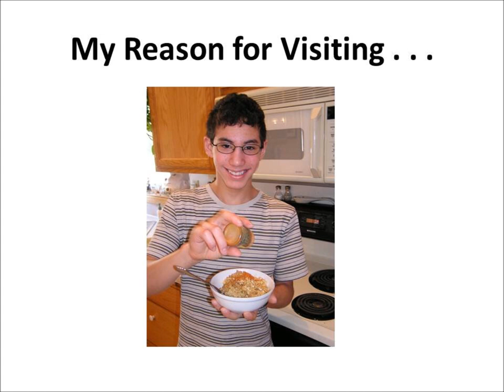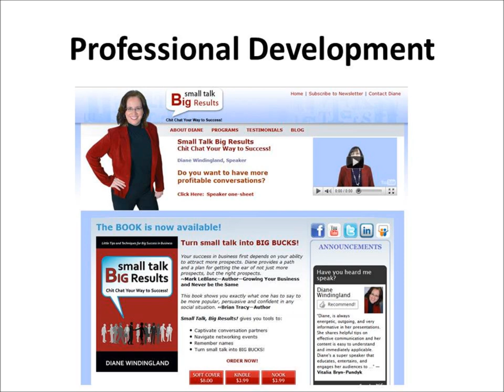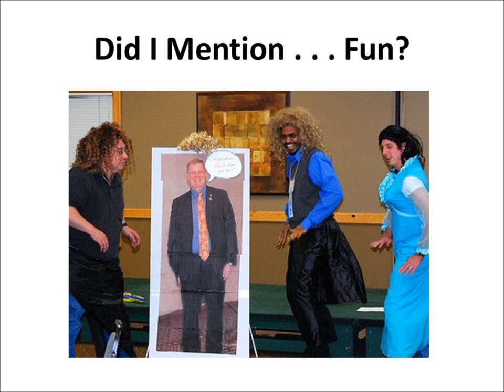Toastmasters Changed My Life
Why I joined Toastmasters, benefits I received and why I stay in Toastmasters